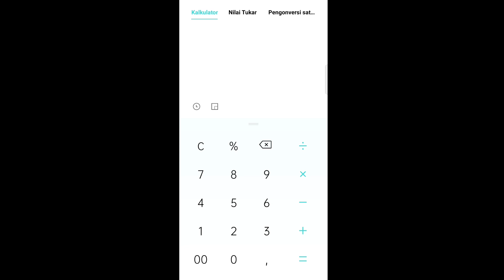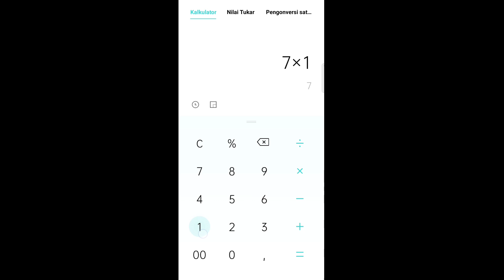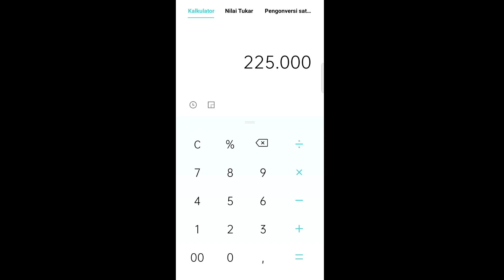Ternak puyuh apakah masih untung?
Dengan kondisi harga pakan yg semakin naik begini,ternak puyuh apakah masih untung?
Mari sama sama kita hitung,supaya bisa menentukan apakah mau lanjut atau rehat sejenak.